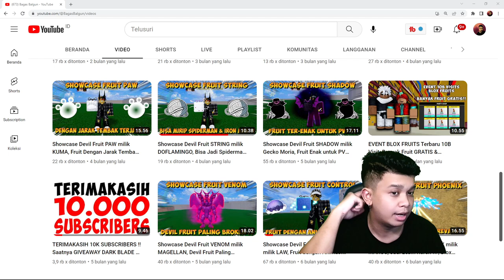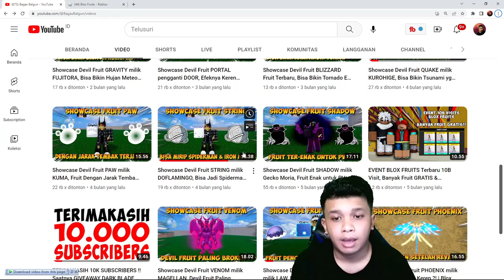Showcase Devil Fruit SPIDER milik DOFLAMINGO, Fruit Pengganti STRING | Blox Fruits ROBLOX Indonesia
Akhrinyaaaaa~
Frtuit STRING ganti nama & mungkin beberapa efek menjadi SPIDER. Fruit ini masih miliknya Doflamingo ya teman-teman. Secara keseluruhan, fruit ini masih over power.

Terlebih lagi skill 'F' nya sangat unik. Bisa gelantungan dengan benang, seperti spiderman~
Ohya, fruit ini juga mungkin nantinya akan menjadi salah satu fruit yang Aku giveaway ketika youtube channel ini mencapai 25.000 subscribers~

Yuk Teman-teman, simak video showcase fruit SPIDER atau ITO ITO NO MI milik DOFLAMINGO ini~